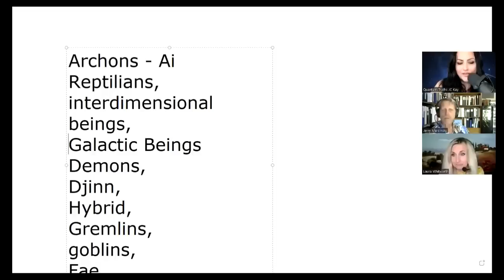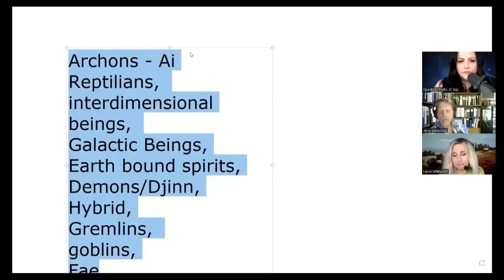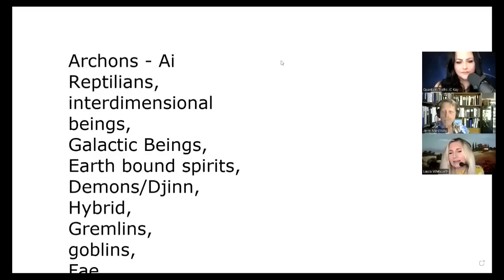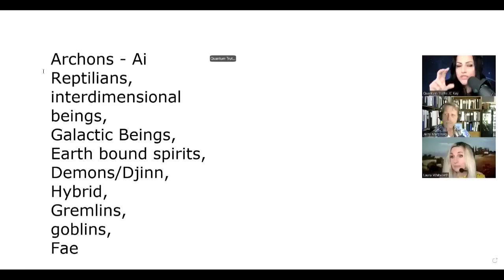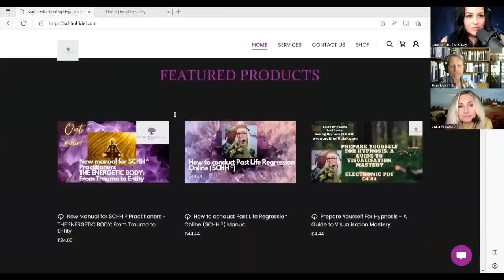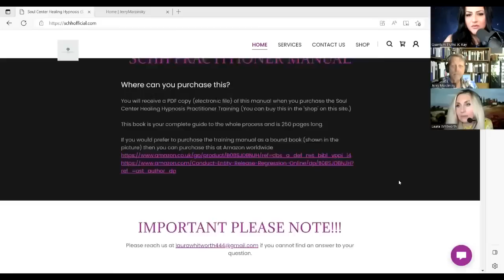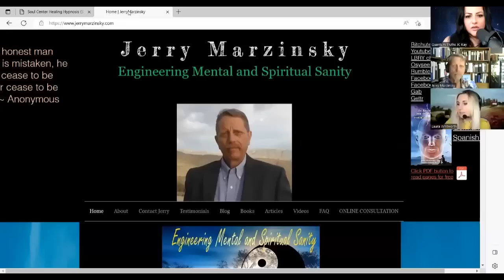Unseen Energetic Parasitic Entities the Cause of Mental Illness : It is hard to believe.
JC Kay interviews Jerry Marzinsky & Laura Whitworth talk about their first hand experiences in dealing with the parasitic energetic entities which cause mental illness which psychiatry is completely blind to.

Jerry Marzinsky BA M.Ed.— Jerry is a retired licensed psychotherapist with over 35 years of experience working with and studying the thought processes of psychotic and criminally insane patients in some of the most volatile psychiatric institutions in the nation. He has held the positions of 2nd Lt. Arizona Civil Air Patrol and Assistant Scout Master.  His formal academic training comprises a B.A. in Psychology from Temple University, a Master’s Degree in Counseling from the University of Georgia, and two years of study in a Ph.D. Psychology program. He is the co-author of An Amazing Journey Into The Psychotic Mind - Breaking The Spell Of the Ivory Tower.

✅ Help us get this information out by donating to the following
Your contributions are greatly appreciated.